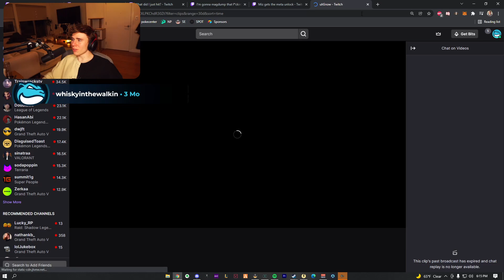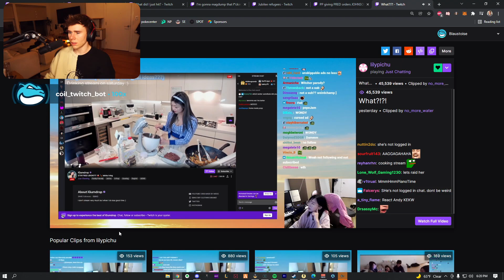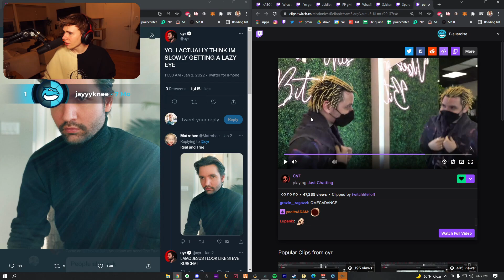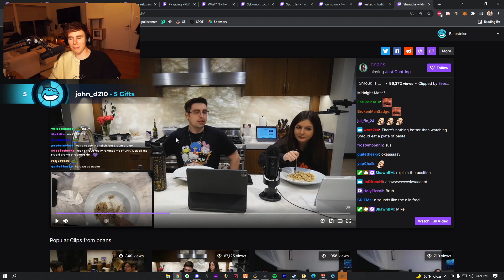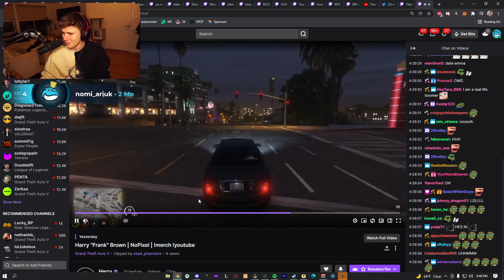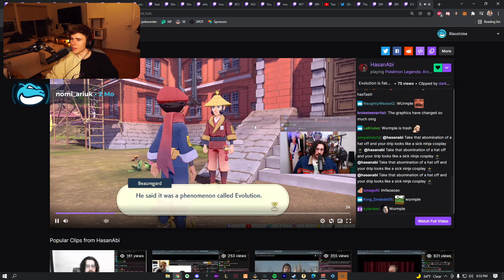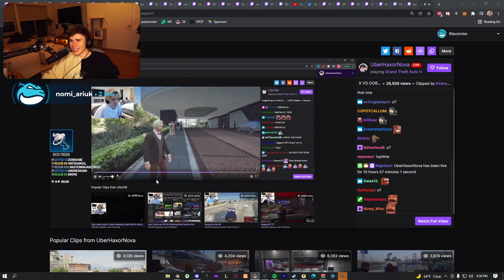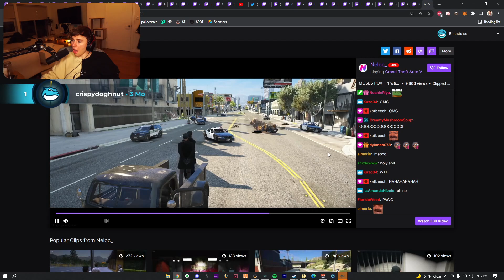Blaustoise Reacts To THE TOP Twitch Clips...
▼ (￣▽￣)ノ Open me!! ▼